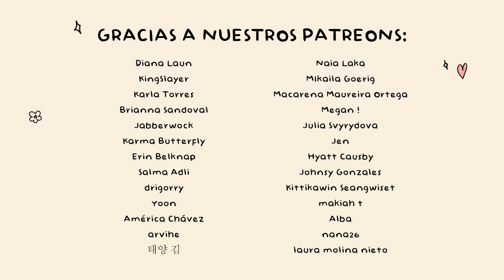BABYMONSTER (#6) - PHARITA (Live Performance) | SPANISH REACTION (ENG SUB)